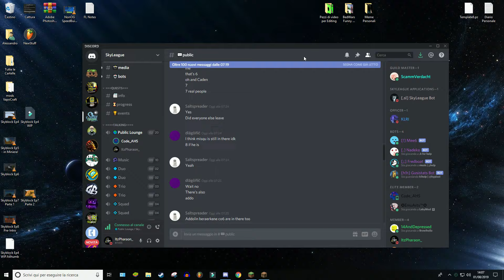Deposito (Parte 2) e Farm di Cactus | Skyblock Ep8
---Social Media---

---Info Video---

Server: Hypixel
IP: mc.hypixel.net
Minigame: Skyblock

Skin: -

Skyblock Texture Pack: Default

Shaders: Sildurs Vibrant 1.22 Lite (Settings | Godrays: Yes | Clouds: No | Clous Reflectons: No)

Il mio Computer: (WIP)

Programma di Editing che uso: Filmora 9

---Canzoni---

Intro   | Adrian Lux - Teenage Crime (Christofi Remix)
00:10 | TULE - Fearless pt.II (feat. Chris Linton) [NCS Release[
03:25 | TULE - Lost [NCS Release]
06:02 | Cartoon - C U Again (feat. Mikk Mäe) (Cartoon vs Futuristik VIP) [NCS Release]
10:08 | Diviners - Savannah (feat. Philly K) [NCS Release]
13:33 | Ship Wrek, Zookeepers & Trauzers - Vessel [NCS Release]
16:58 | cYsmix - Peer Gynt
19:18 | Lost Sky - Dreams pt.II (feat. Sara Skinner) [NCS Release]